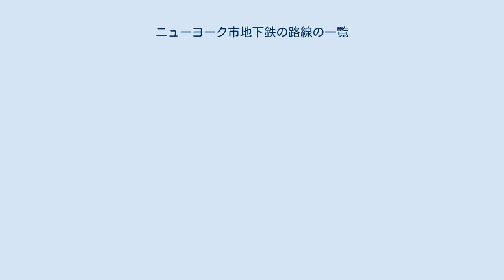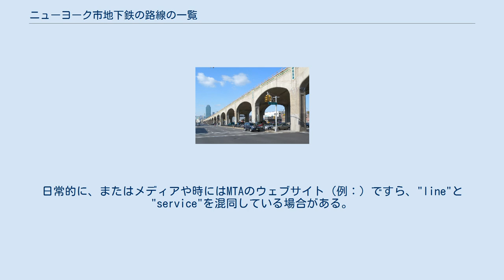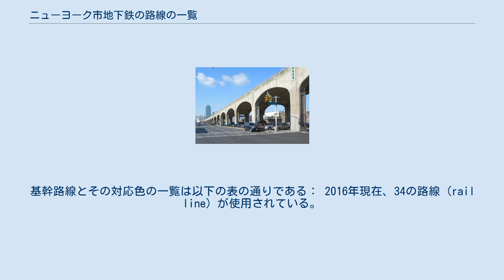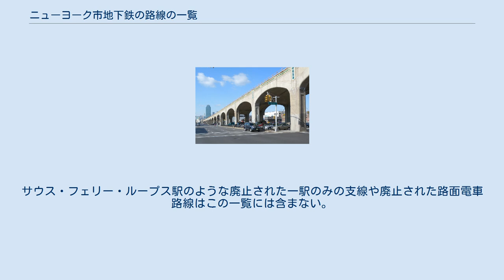ニューヨーク市地下鉄の路線の一覧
IRTフラッシング線のクイーンズ・ブールバード高架橋 ニューヨーク市地下鉄は、ニューヨーク市の5つの行政区のうち4区内で運行している公共地下鉄システムである。
現在のシステムは、かつてのインターボロー・ラピッド・トランジット (IRT)、ブルックリン・マンハッタン・トランジット (BMT)、そしてインディペンデント・サブウェイ・システム (IND) から受け継がれている。
ニューヨーク市はINDの発足時からこの会社を所有しており、BMTとIRTは1940年に買収した。
かつてのIRTのシステムは現在はAディビジョンに属しており、かつてのBMTとINDのシステムを統合したものはBディビジョンに属している。
 ニューヨーク市地下鉄の命名体系において、"路線" (line) と"運行系統" (service) という用語は互いに異なった意味を持っており、混同してはいけない。
日常的に、またはメディアや時にはMTAのウェブサイト (例：) ですら、"line"と"service"を混同している場合がある。
この一覧では、正式な意味での"line"についての用法を使用する。
 路線 (line) とは、列車がその上を走る物理的な構造物および軌道 (track) のことである。
ニューヨーク市地下鉄システムの各区間には独自の路線名が割り当てられている。
各路線名は、その路線が所属するかつてのディビジョン名 (IRT、BMT、またはIND) が頭に付けられている。
例えば、マンハッタンの8番街の地下を走る路線はIND8番街線である。
幾つかの路線は名前を変更したものもある（中にはディビジョンを変更したものもある）が、それは稀である。
 一方で、運行系統 (service) は、列車が様々な路線 (line) を乗り継いで走る運行経路 (route) のことを意味する。
運行系統は幾つかの路線やディビジョンをまたがって走ることもある。
例えば、R系統は、INDクイーンズ・ブールバード線、BMTブロードウェイ線、およびBMT4番街線をつないで運行している。
 各運行系統には、独自の色 (color) が割り当てられている。
1979年以降、各運行系統の色はミッドタウン・マンハッタン内の路線（基幹路線 (trunk line) と呼ばれる）に割り当てられている色と一致する。
ただし、例外はマンハッタン内を運行しないINDクロスタウン線のライムグリーン色と、ニューヨーク市内に複数散らばっているシャトルのダークスレートグレイ色である。
基幹路線とその対応色の一覧は以下の表の通りである： 2016年現在、34の路線 (rail line) が使用されている。
アーチャー・アベニュー線と63丁目線は、その構造上、二つのディビジョンにまたがっており、BMTとINDでそれぞれ別々の路線として区分されている。
 以下の一覧では、路線名の左横に色が記されている路線は基幹路線であり、各路線を走る運行系統およびシャトルの色付きラベル（ローカル／エクスプレスは円、エクスプレスは菱形）も記載されている。
開業日は、その路線の最初の区間が営業を開始した日である。
ディビジョンは、その路線が現在所属しているディビジョンおよびディビジョンが変更されたものは元々のディビジョンがカッコ内に記されている。
 以下の一覧は、異なるディビジョン間の連絡線を記す。
 これらの連絡線は営業運転されている列車によって使用されている： この連絡線は列車の幅が違うため営業運転では使用されていない： これらの連絡線はニューヨーク市地下鉄の車両基地内にあり、営業運転での利用は意図されていない。
 同一ディビジョン内での連絡線が幾つかあるが、これらは通常の運行では使用されていない。
 ブルックリン マンハッタン クイーンズ ニューヨーク市地下鉄の路線の多くには、営業運転では使用されていない急行線が走っている。
これらは主に通常運行からの経路変更時にのみ利用される。
 線路が敷設形態で色分けしたニューヨーク市地下鉄マップ。
地下はオレンジ、高架、地平、築堤、切通しは青で塗られている。
 ニューヨーク市地下鉄の多くの区間は地下を走っているが、以下の区間では地上を走っている。
 線路の車線数で色分けしたニューヨーク市地下鉄マップ。
 通常の営業運転されている全ての路線は、最低2本...